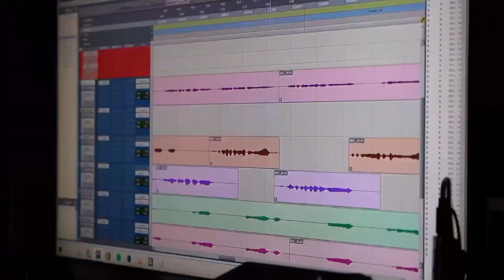J Alvarez Previews Original 2023